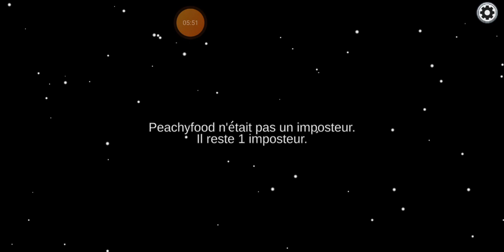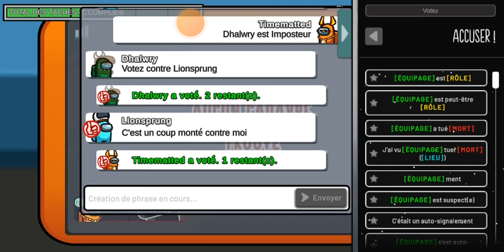امو نق اس المحقق كونان 😆😆😆😆